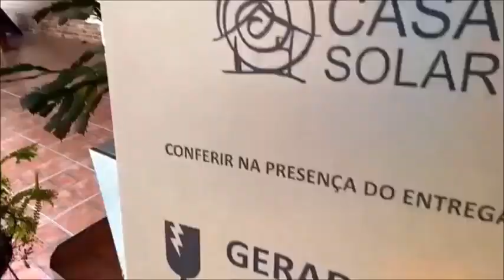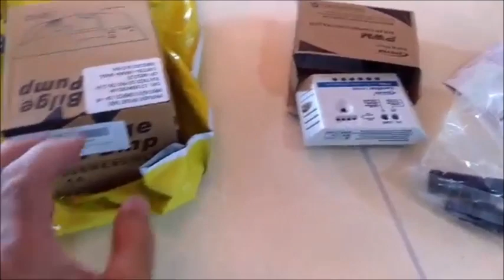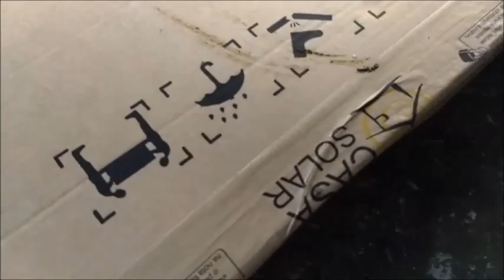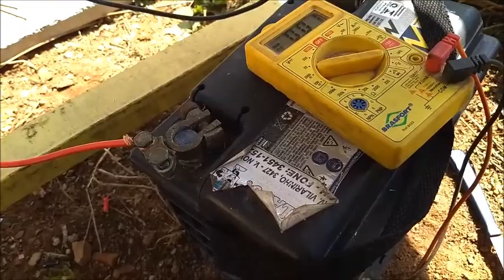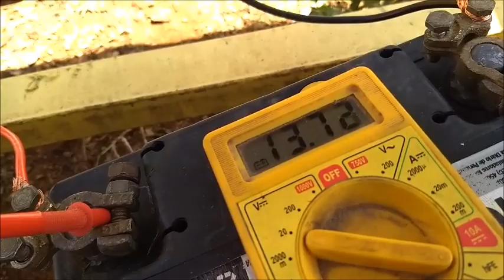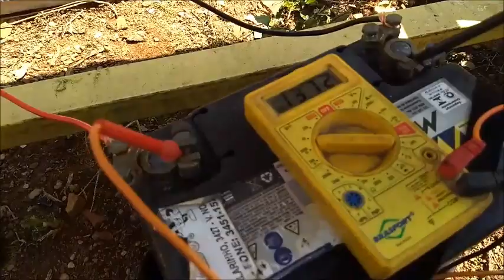PISCINA COM AQUECIMENTO SOLAR BOMBA DE PORÃO PAINEL SOLAR